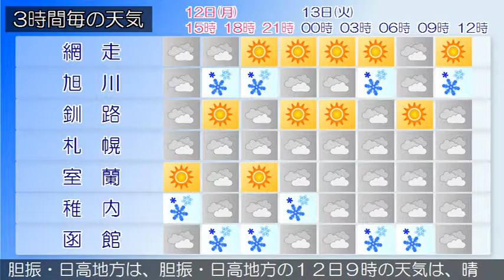2018/02/12 北海道地方の天気予報 昼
石狩北部では、１２日夕方まで猛ふぶきや吹きだまりによる交通障害に警戒してください。石狩・空知・後志地方では、１３日まで大雪やふぶき、吹きだまりによる交通障害、なだれ、強風、高波、船体着氷に注意してください。石狩・空知・後志地方は、石狩・空知・後志地方の１２日９時の天気は、雪または曇りとなっています。上川・留萌地方は、上川・留萌地方の１２日９時の天気は、雪または曇りとなっています。網走・北見・紋別地方は、網走・北見・紋別地方の１２日９時の天気は、晴れまたは曇りで、雪の降っている所があります。釧路・根室・十勝地方は、釧路・根室・十勝地方の１２日９時の天気は、おおむね晴れとなっています。渡島・檜山地方は、渡島・檜山地方の１２日９時の天気は、おおむね雪となっています。胆振・日高地方は、胆振・日高地方の１２日９時の天気は、晴れまたは曇りで、雪の降っている所があります。宗谷地方は、宗谷地方の１２日９時の天気は、雪ですが晴れている所があります。